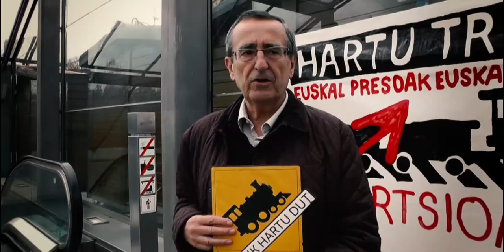M1415 Euskal presoen giza eskubideen alde kalera!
El 14 y 15 de mayo subiremos al tren en favor de los derechos de lxs presxs vascxs